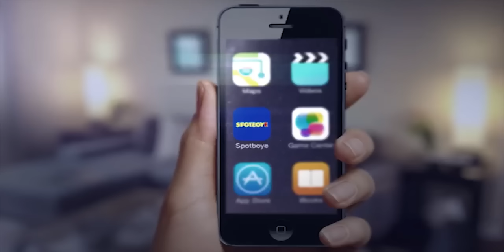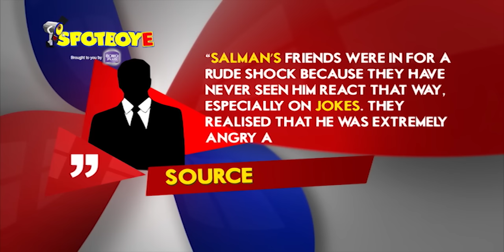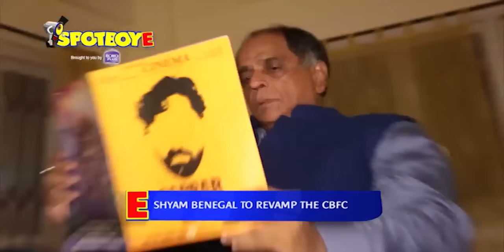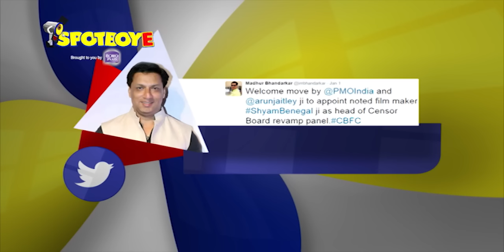Parineeti Chopra says 'NO' to Hrithik, Sunny Leone's Exclusive Interview | SpotboyE Full Episode 185